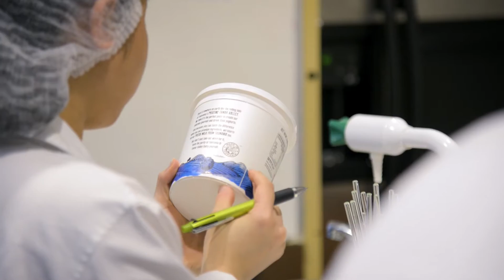Why I'm Studying Nutrition & Human Biology With ECU - Benedicta's Story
Benedicta discusses why she chose to study a Bachelor of Science with a double major in Nutrition and Human Biology with ECU and her experiences in the course. Originally from Indonesia, she chats about her experiences studying with ECU and what she likes about ECU's Joondalup Campus.

For more information about Nutrition and Human Biology courses offered by Edith Cowan University (ECU)